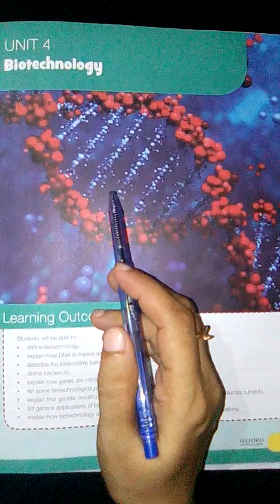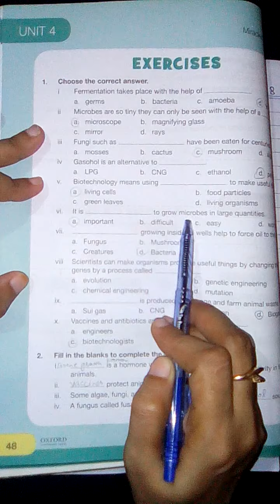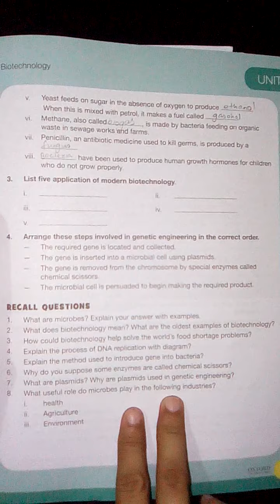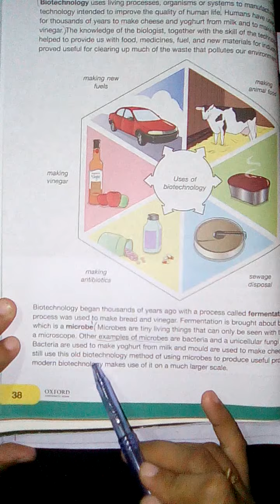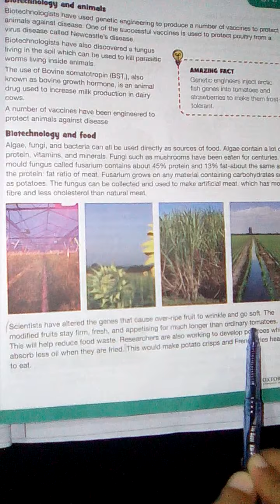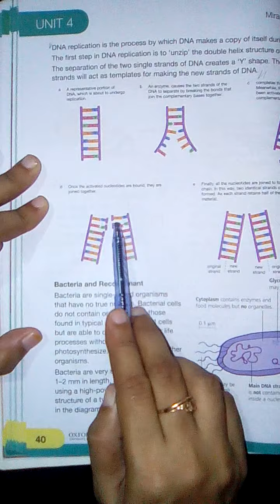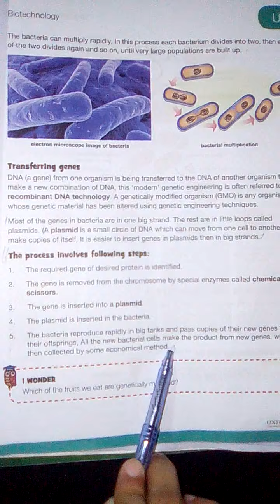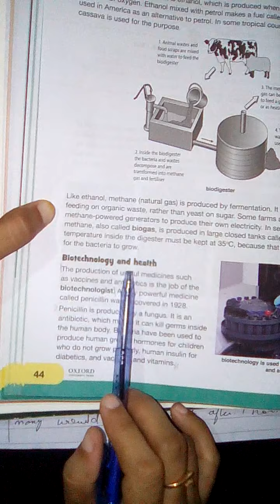Science, Chap#4, Biotechnology Class 8